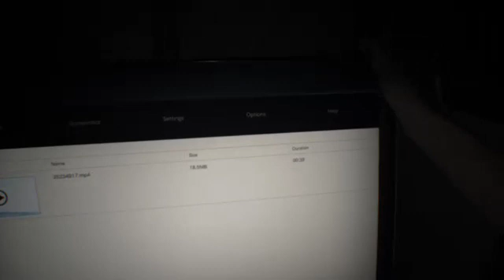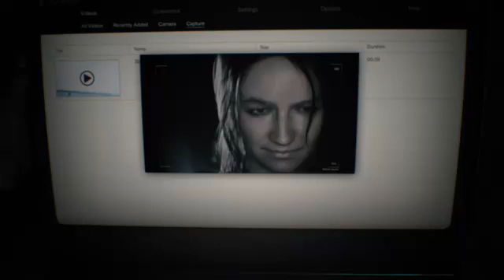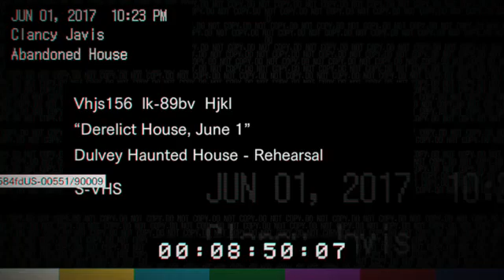Resident Evil 7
holy crap!!!